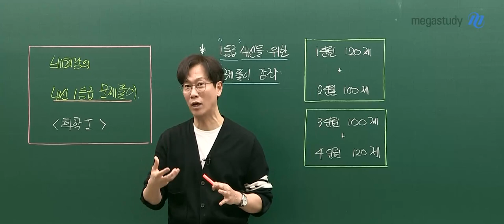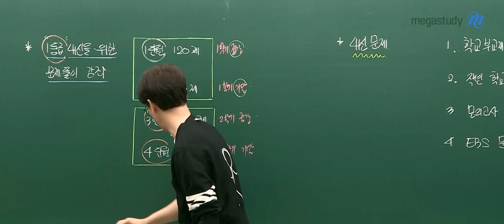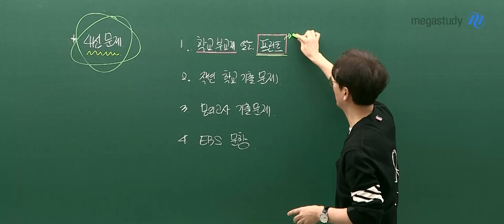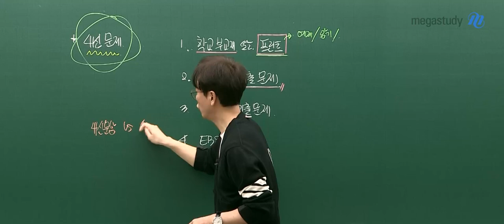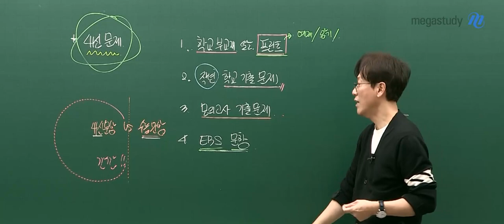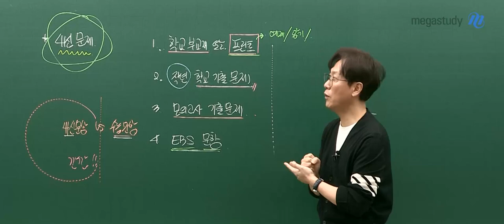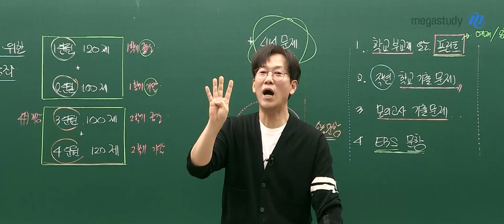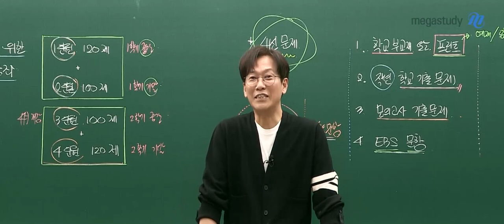[메가스터디] 화학 고석용쌤 - 고2를 위한 베테랑의 내신 1등급 문제풀이 OT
화학 고석용 선생님의 고2 내신 1등급 문제풀이 OT 영상입니다.